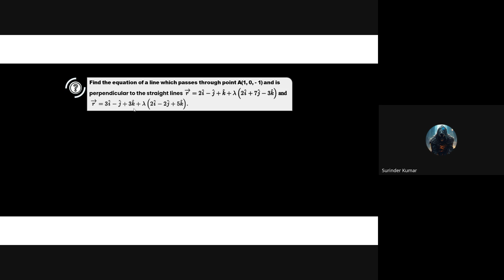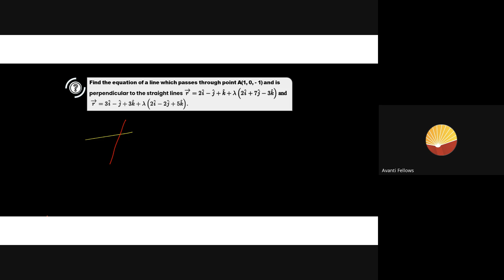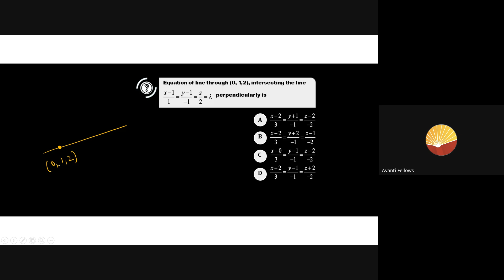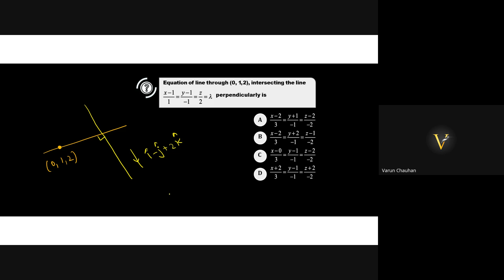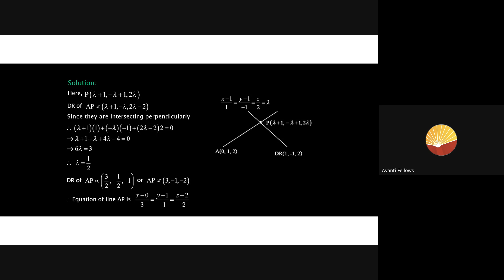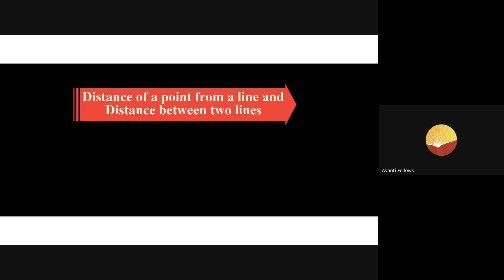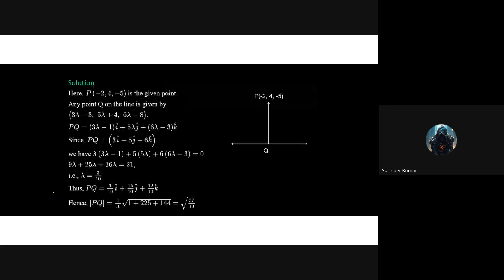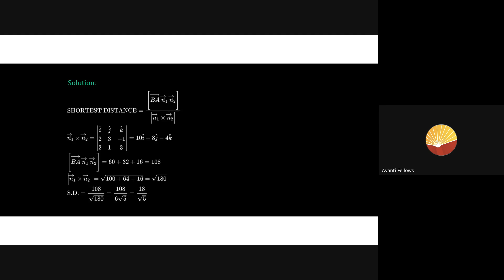Distance Between Two Lines | 12th JEE Math | 14th Nov, 2024